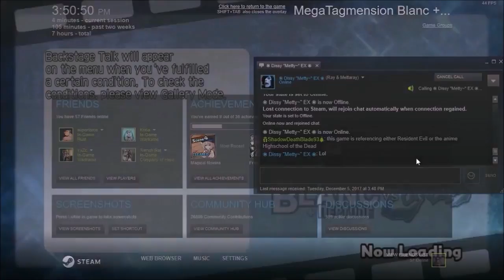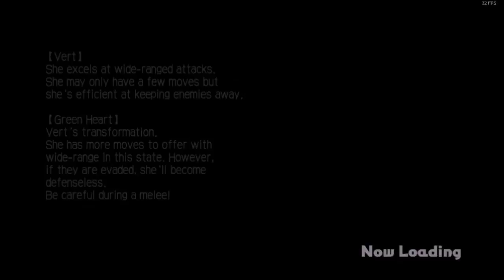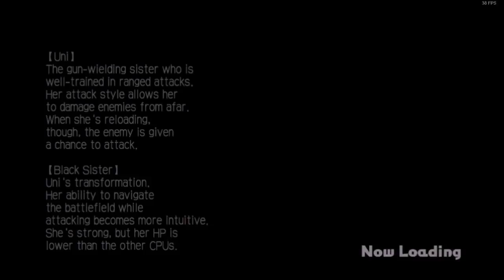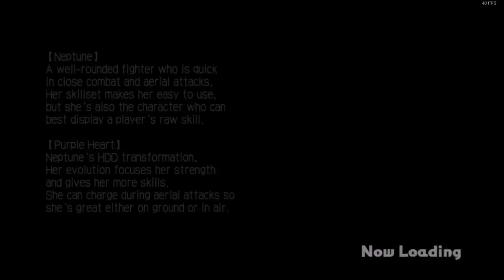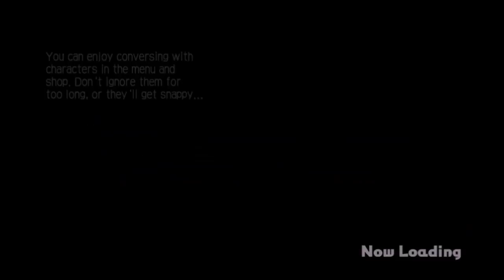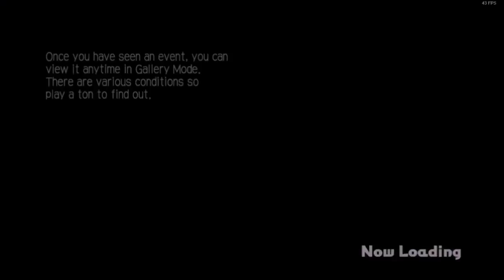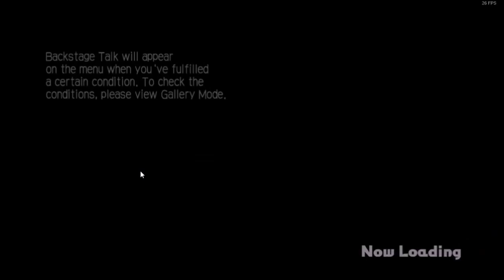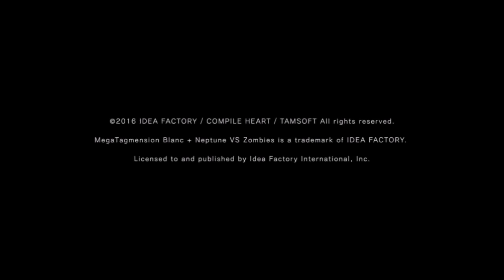MegaTagmension Blanc + Neptune VS Zombies Full Playthrough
MegaTagmension Blanc + Neptune VS Zombies was a nice game to play & you can find the individual parts on my ShadowDeathBlade93 channel. Make sure to take breaks while watching video cause 11 hours is really long.